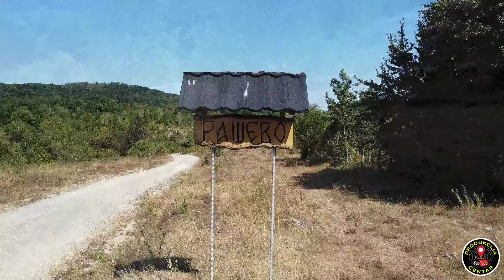Nasa prelijepa sela u BiH.Snimci iz zraka DRON CENTAR